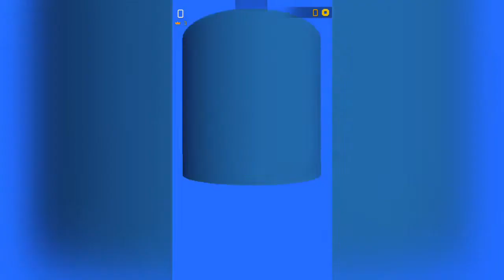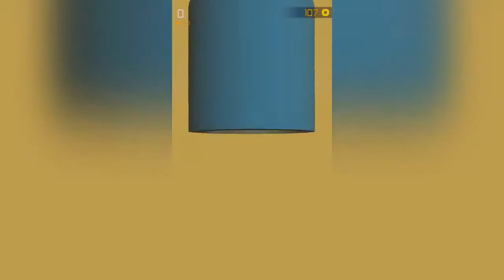CLEON WARRIOR FALL gameplay level 1-10 Android y iOS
cleon warrior fall este gameplay es un juego
de un guerrero que derrota todos los obtaculo
que se le atraviese en el camino este juego esta